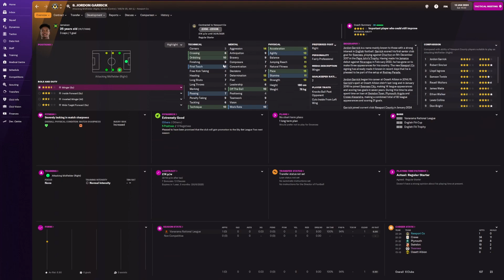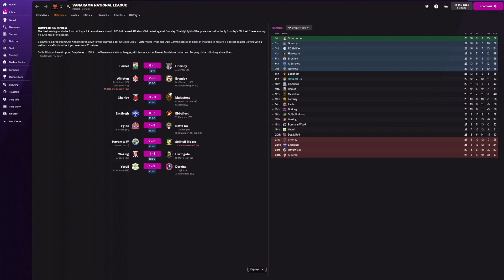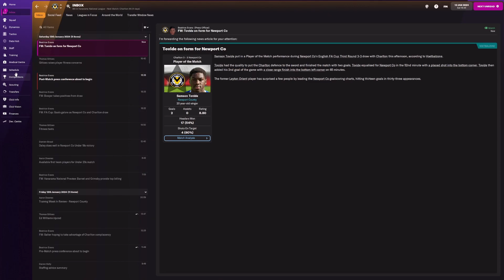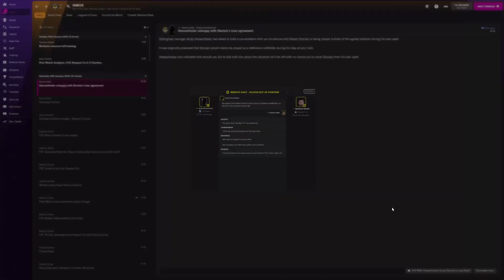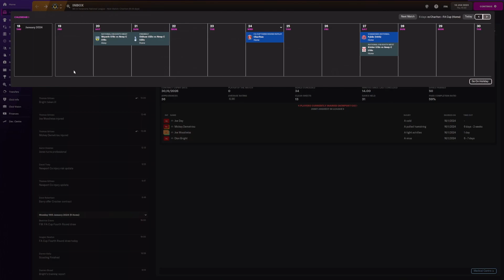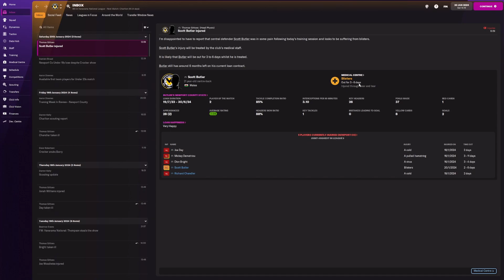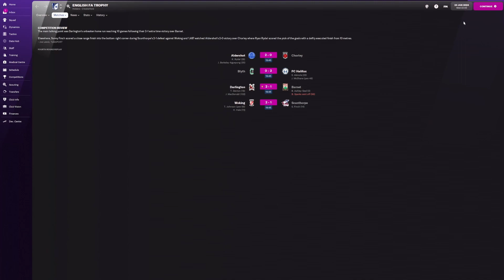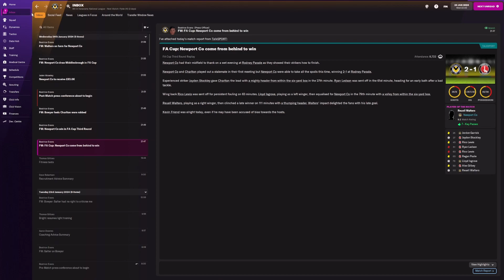Football Manager 22 - Rags To Riches - MAGIC OF THE FA CUP!!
A new journey and chapter of our career begins!

Can we go from an unemployed to a top-tier club manager! Where will our journey take us? where will we end up? and will we win it all and go down as one of the greatest managers of all time, only time will tell!

Rules

No Scouting players externally ( we have to be made away of the players either from our scouts/director of football / Transfer & Loan lists.

We can declare interest / apply for other jobs as long as it is a step forward in our career / stepping forward in terms of earning in our career.

All decisions must be made as if it was in real life, to bring the save to life as much as possible.

Links

fm22 lets play,fm 2022,football manager 2022 lets play,football manager 2022 tactics,football manager 2022 gameplay,fm 2022 tactics, fm 22,football manager 2022,ea fm 22 lets play,football manager 22 unemployed,football manager 22 rags to riches,rags to riches,football manager,
football manager 2022 challenges,non-league to legend,non-league fm22,fm22 lets play deutsch,fm22 lets play fr,lets play,
,fm22 journeyman,FM22